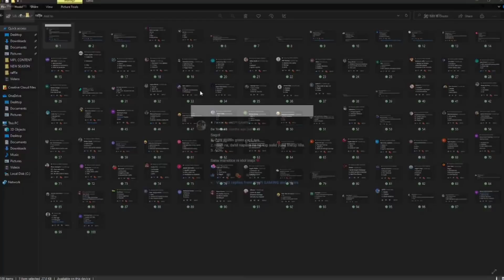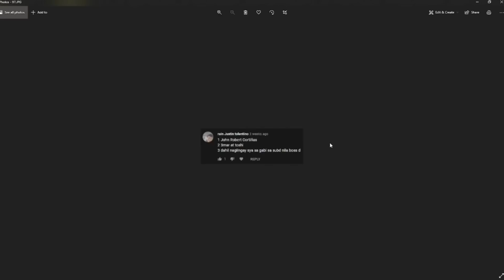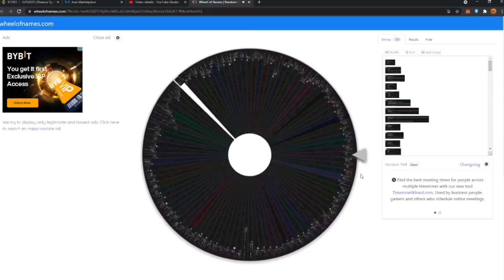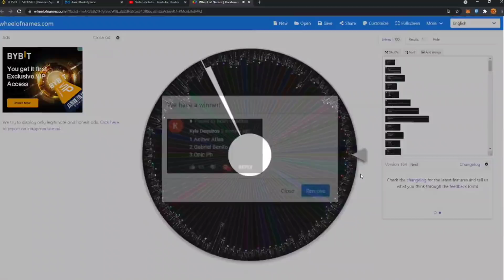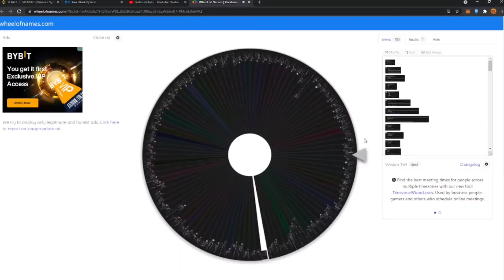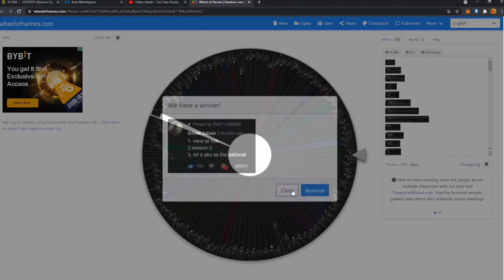H2WO HINDI TINUPAD ANG PANGAKO KAY DOGIE NOON NA MAG KAKAMPEON MUNA SIYA BAGO MAG GIRLFRIEND?!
VIDEO CREDITS TO:  @Mobile Legends: Bang Bang Official @Snipe Gaming TV  @FLASH